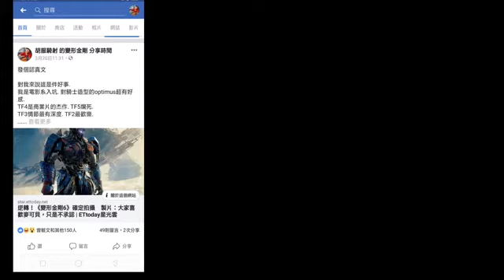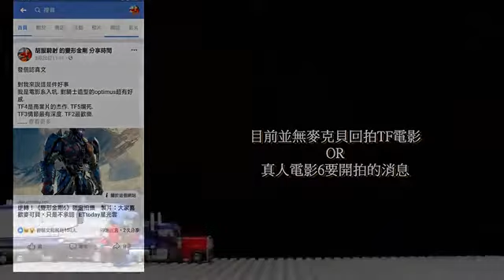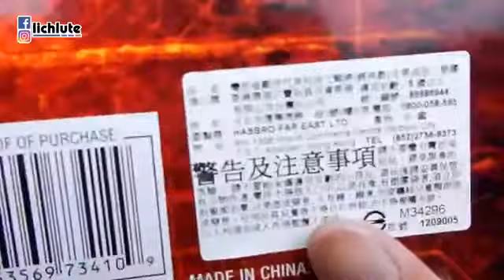胡服騎射的變形金剛分享時間1071集 從前有個玩具公司叫孩之寶 經典系列 俯衝 Transformers Generations GDO Powerdive